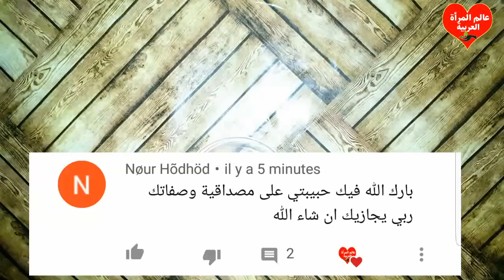صدقيني,اقوى من البوتوكس,حتى لو عمرك60ضعيهاعلى التجاعيد,يصبح وجهك كالزجاج مشدود,ستختفي التجاعيدكشابة